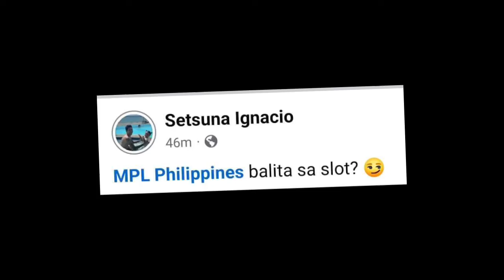DOGIE MAY PANAWAGAN KAY MOONTON! KARLTZY AT EMMAN GUSTO NG EVOS FANS SA SUSUNOD NA SEASON!